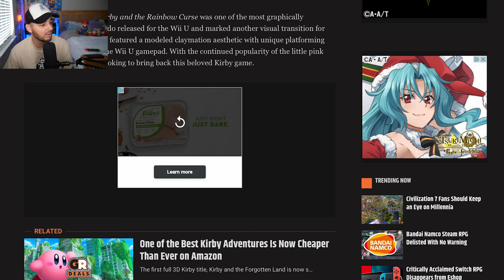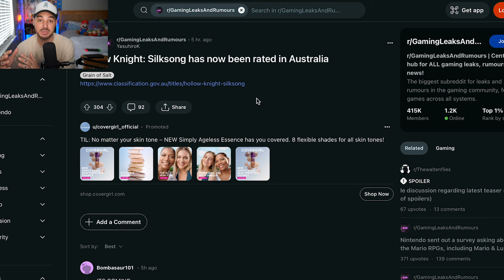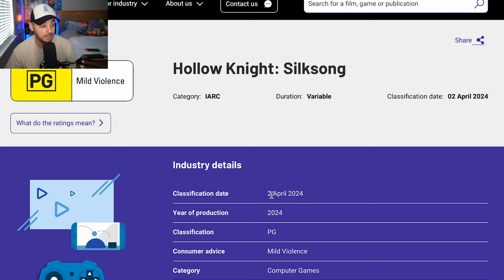2 Major Games Just LEAKED For The Nintendo Switch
This year has been pretty relaxed so far for the Switch. We are all wondering what's happening with the Switch 2. Well while we wait we may get 2 amazing games and these would be great entries to the Switch library. Maybe some Kirby and some Hollow Knight Silksong?